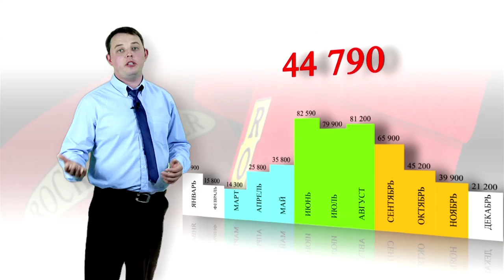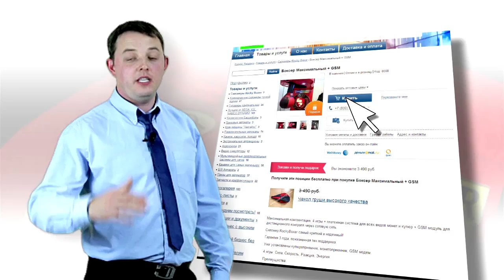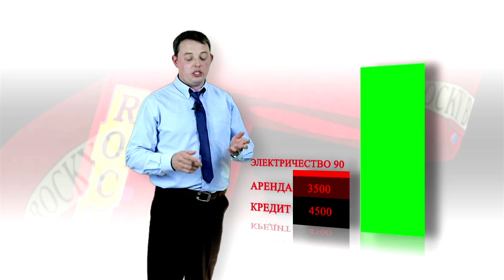Игровой развлекательный автомат силомер боксер груша Rocky Boxer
Почему тысячи предпринимателей начали свой бизнес с Rocky Boxer?
Самый продаваемый автомат в России.
Окупаемость от 2-х недель.
Простая эксплуатация, без расходным материалов.
3 года гарантии + пожизненная бесплатная техподдержка.
Адаптирован для работы в любых погодных условиях.
Лидер по прочности и надежности.